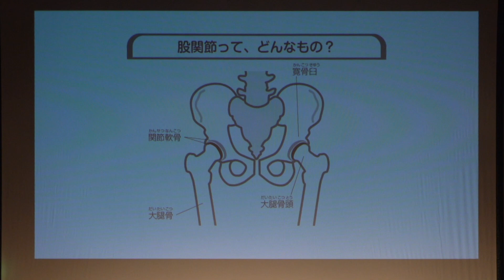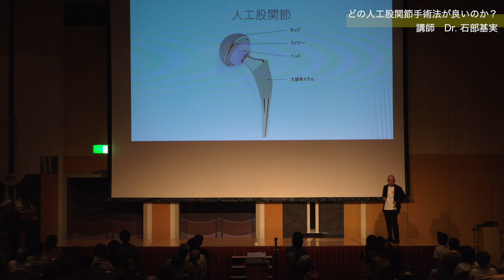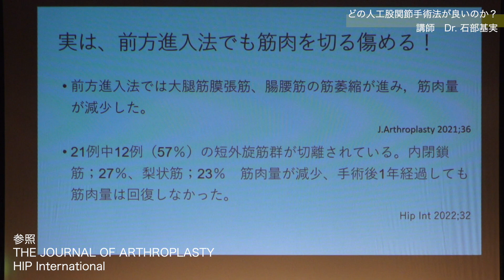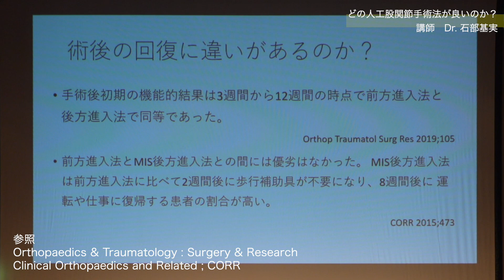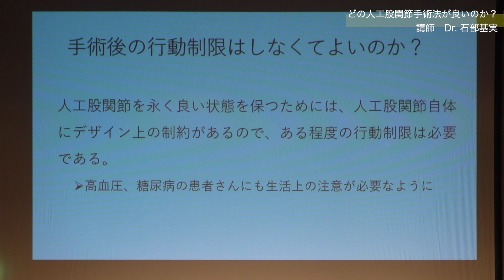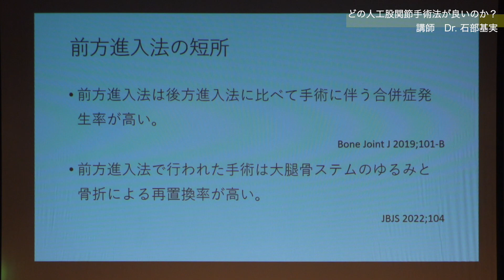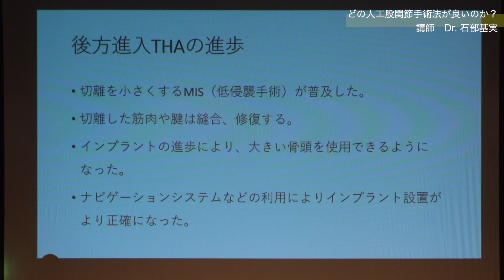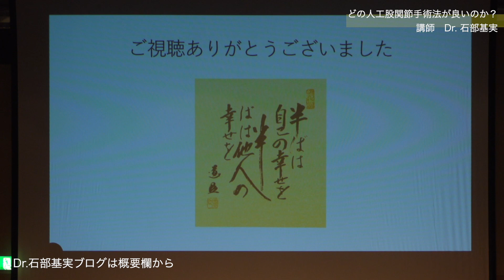健康セミナー2023「Part1どの人工股関節手術法が良いのか？」【石部基実クリニック】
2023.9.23にロイトン札幌にて行われた、石部基実クリニック健康セミナー2023の映像です。
Part1は石部医師による講演「どの人工股関節手術法が良いのか　前方侵入?　後方侵入?」の様子をご紹介します。

当院は北海道札幌市で人工股関節の治療を行なっている【石部基実クリニック】です。

自宅でできるトレーニングの再生リスト